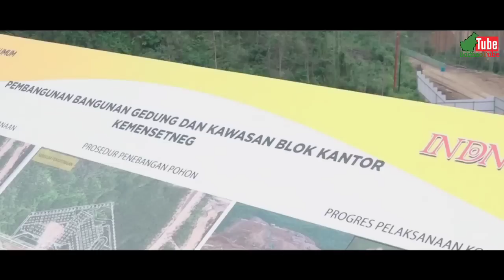PERSENTASE NANJAK LAGI‼️ Pogres Terbaru IKN Saat Ini Sudah 29,87 Persen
Progres terbaru IKN Saat ini sudah 28,87 Persen